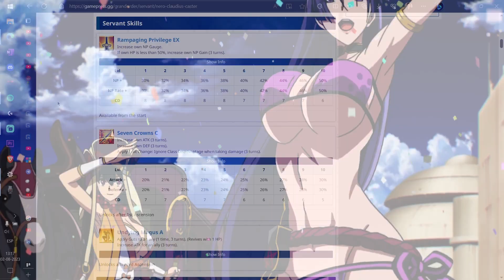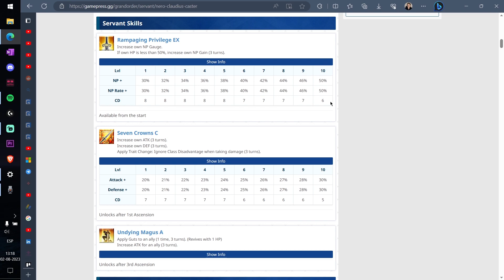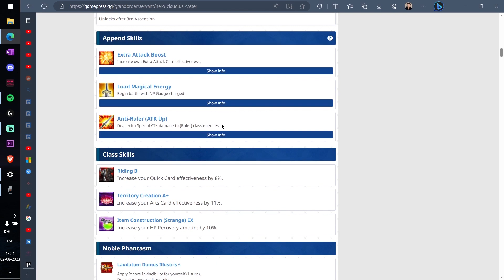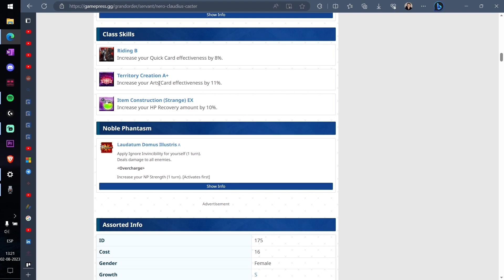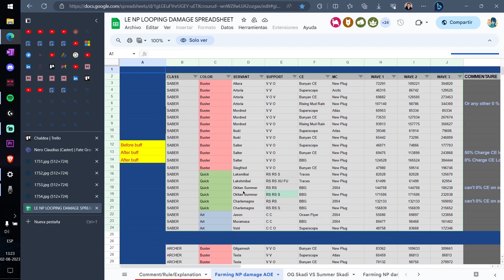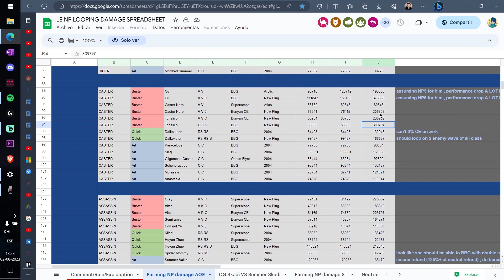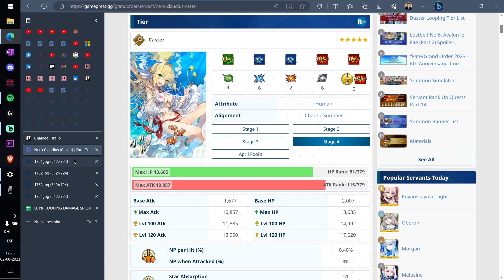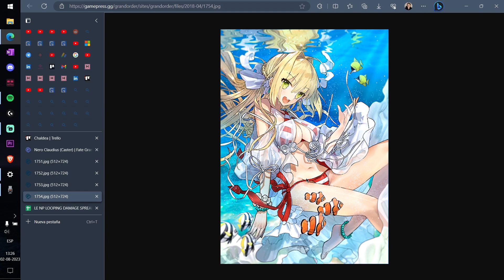FGO - Servant Análisis: Nero Caster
UMU.

Nero Caster / Summer Review:

0:00 - Introducción
0:54 - Skills, appends y pasivas
5:10 - Noble Phantasm
6:40 - Excel de daño
7:24 - Conclusiones
8:33 - Estética